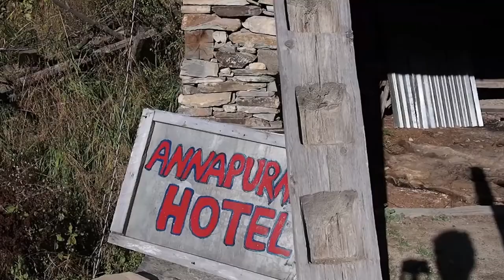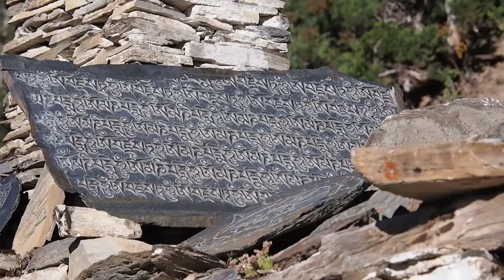Relaxing Music Annapurna Trekking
Calm your mind, calm your soul, clear your vision. The world needs you.

Light up by breathing deeply, way deep down to the soles of your feet. Everything is happening for a reason. Trust yourself, trust the process.

Create your own personal sanctuary out of whatever makes you feel safe and at home YourSanctuary ⁣⁣

Be